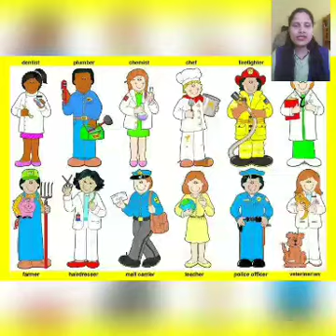Community Helper (Courier Service)